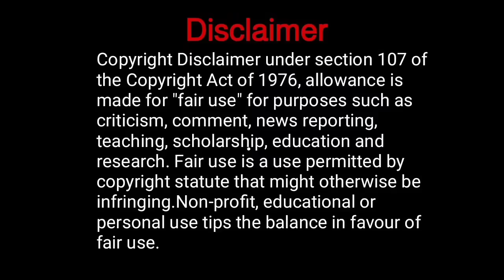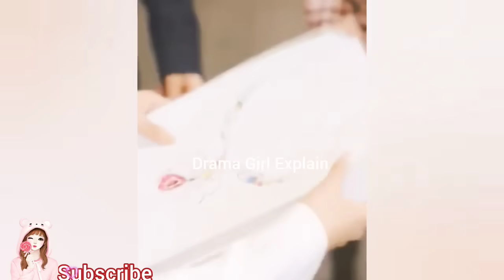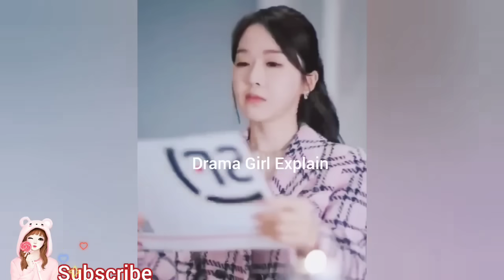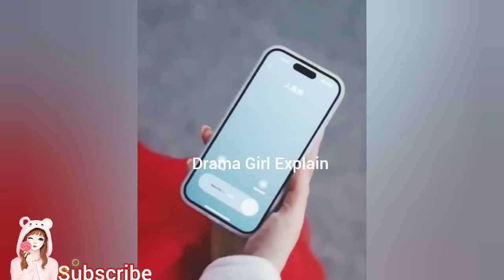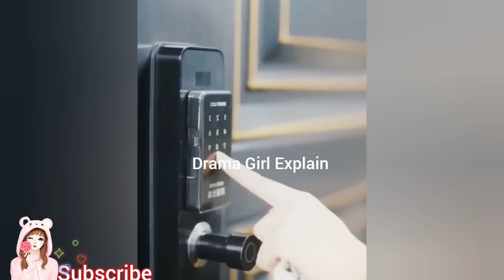Devil😈CEO love liar Naughty wife Hindi explained Chinese drama movie | New Korean Drama in Hindi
In this video i explain Rich president CEO  fall in love with cute silly girl New korean drama New Thai drama in Hindi

Korean
Chinese drama
movie explanation
Korean in hindi
new Chinese in hindi
Thai drama explain
BL episode
Thai Drama
Korean Drama
Japanese  Drama explained Hindi
cdrama drama explained in Hindi
Rich boy fall in love with cute girl
 hindi explanation
Explanation in hindi
Hindi explanation
cute couple
Korean Drama Hindi explanation
Chinese drama
Thai Drama explained in Hindi
Thai Drama
Hindi explanation
kdrama in hindi
New thai drama in Hindi
korean drama eng sub ep 1
Chinese drama eng sub ep 1
Korean drama
Japanese drama
thai drama
hidden love
movie Hindi

about : Romance, Youth, Drama
Young Male Lead, contract marriage, hate to love, revenge, love,baby Romance,  Love At First Sight, Hot CEO fall love with cute girl, Roommate

I am only explained Korean drama rich boy fall in love with cute girl kdrama in hindi I am only giving my review and reaction korean Chinese drama in hindi.
i like to watch Love story, Korean drama, Chinese drama, i am Drama Lover so i only explain k-drama, c-drama in Hindi i am only giving my review reaction by explanation, explain Korean drama in hindi i like to watch romantic couple ❤️